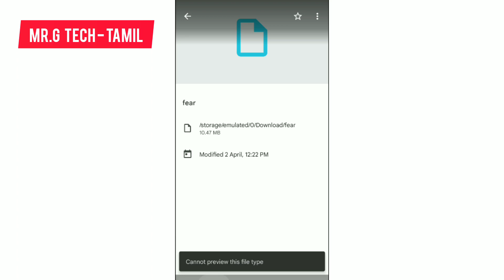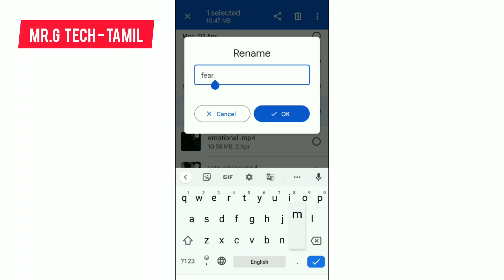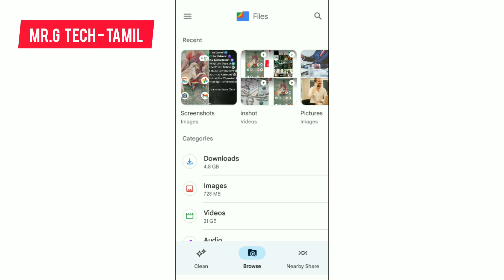How To Recover Corrupted Files On Mobile In Tamil